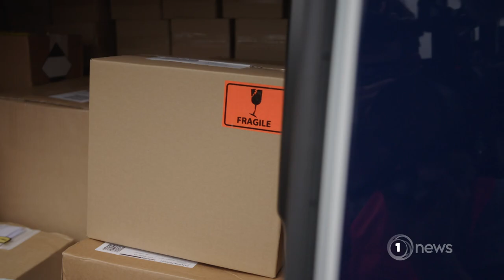More than 700 jobs on the line at NZ Post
The national carrier says it comes due to a rapid decline in mail use.